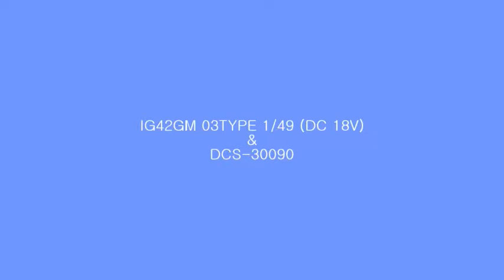Planetary geared motor & Driver /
Motor: IG-42GM 03TYPE
Driver: DCS-30090

OnlineShop for EN ver.